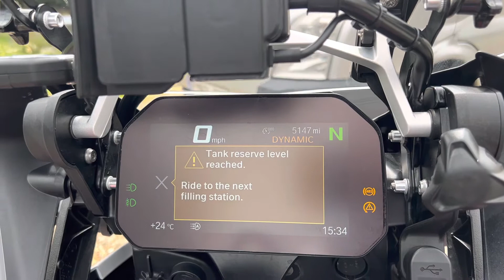21 BMW R1250 GS Rallye TE